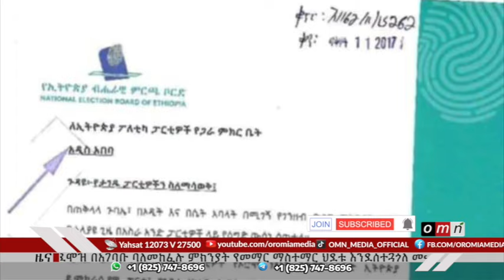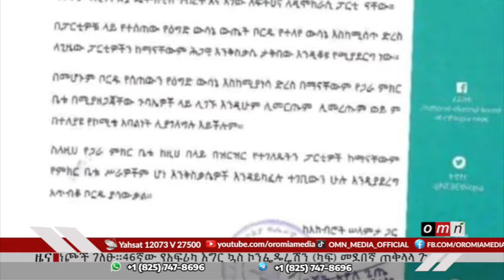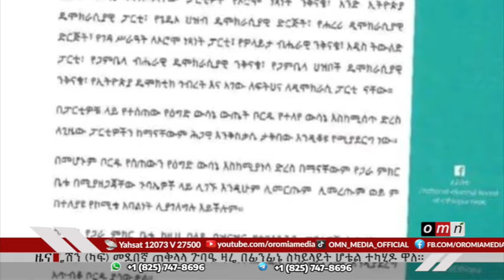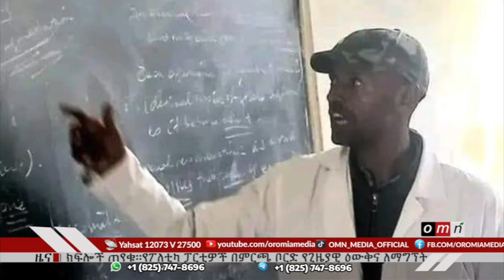OMN ዕለታዊ ዜና October 22,2024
የኑሮ ውድነቱ በዜጎች ላይ የፈጠረው ጫና።
46ኛው የካፍ ጉባኤ።